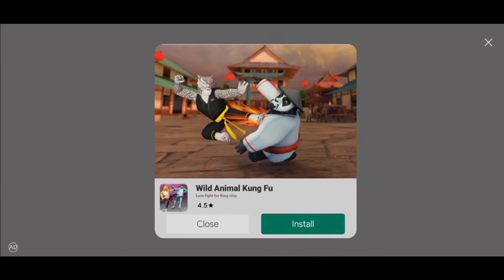Bodybuilder Gym Fighting Games 2022 Gameplay | Gym Fighting Game Memes | Video Game